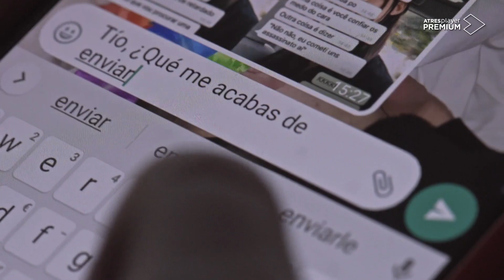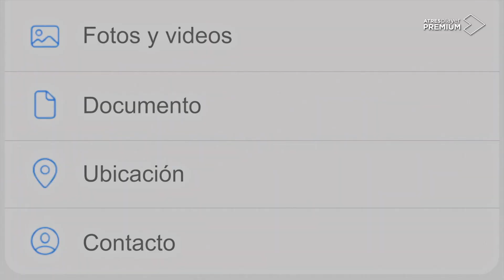Si me pasa algo, tú tienes las pruebas | No se lo digas a nadie, cada domingo en ATRESplayer PREMIUM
Todos los capítulos de 'No se lo digas a nadie' solo en ATRESplayer PREMIUM

La serie documental de cinco episodios cuenta la historia de Patrick Nogueira, un joven asesino que compartió su crimen a través de WhatsApp con su mejor amigo de 17 años, Marvin Enriques. Los hechos tuvieron lugar en el verano de 2016 en Pioz, una pequeña localidad de la provincia de Guadalajara, en Castilla-La Mancha. Cuando se encontraron los cuerpos de una pareja brasileña, Marcos y Janaína, y sus dos hijos pequeños, María Carolina y David, una investigación policial concluyó que el asesino era Patrick, un sobrino de la familia de 19 años, pero el caso tomó una nueva dimensión cuando se descubrió que la noche del crimen el joven conversó vía WhatsApp con su amigo Marvin.